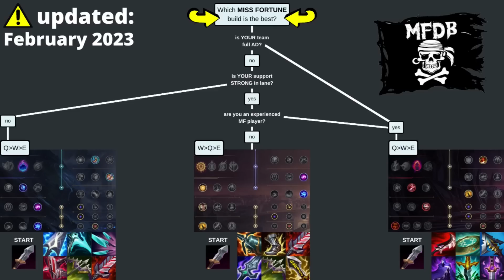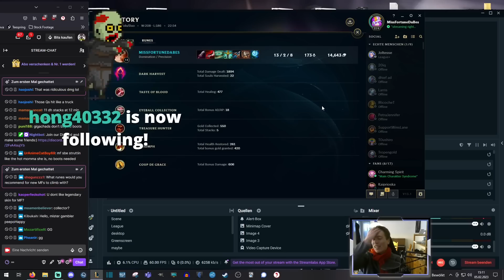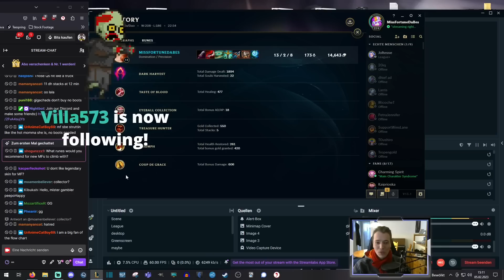THIS Is Why It's the Rank #1 Miss Fortune Build